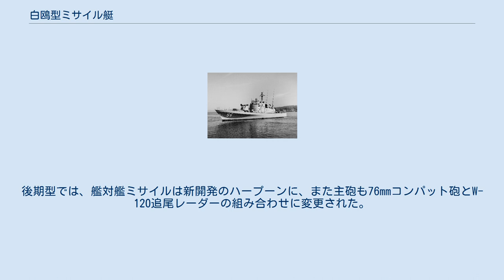白鴎型ミサイル艇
白鴎型ミサイル艇 (ペックがたミサイルてい、朝鮮語: 백구급 미사일 고속정)は、大韓民国海軍のミサイル艇の艦級。
アメリカ海軍からアシュビル級哨戒艇1隻を購入したのち、その準同型艇を発注したもので、後期建造分は国産化された。
PSMM-5型とも称される。
 朝鮮人民軍海軍は、まずコマール型（183R型）、また1968年からはより大型で強力なオーサ型（205型）を配備して、ミサイル艇戦力を整備していた。
また1960年代後半からは、工作船（FIAC）についても、大型化・高速化や武装の強化を進めていった。
 これに対し、韓国海軍では、まず1967年よりアメリカ沿岸警備隊のケープ型カッターの譲渡を受けて梟（オルッペミ）型として再就役させるとともに、1971年にはアメリカ海軍のアシュビル級哨戒艇の1隻である「ベニシア」（PG-96）を購入して「白鴎」として再就役させた。
 またこれに続いて、同級を元にした準同型艇の導入にも着手した。
その第1陣となる「白鴎52号」は、同級を設計したアメリカ合衆国のシアトル・タコマ造船所で、1975年3月14日に起工された。
その後、4番艇「白鴎56号」以降は、装備に小改正を加えたうえで韓国タコマ造船所（現在の韓進重工業）で建造された。
 上記の経緯により、基本的な設計はアシュビル級に基づいているが、船体は3.5メートル延長され、基準排水量にして15トンの大型化となった。
船体はアルミニウム合金製である。
また主機関も、「白鴎51号」ではカミンズVT12-875Mディーゼルエンジン2基とLM1500ガスタービンエンジン（ゼネラル・エレクトリック J79の舶用転用型）1基によるCODOG機関（最大12,500馬力）であったのに対し、AVCO TF-35ガスタービンエンジンによるCOGAG機関（最大16,800馬力）に強化されている。
 「白鴎」は、アメリカ海軍在籍中の1971年、試験的にRGM-66D「スタンダード」艦対艦ミサイルを搭載しており、韓国への譲渡後の1975年から1976年にかけて再装備された。
前期建造艇でもこれを踏襲して、単装発射筒2基に収容して搭載しており、また次発装填装置を備えていた。
主砲としては50口径7.6cm単装速射砲（Mk.34 3インチ砲）を備えており、AN/SPG-50追尾レーダーを備えたMk.63 砲射撃指揮装置による統制を受けていた。
後期型では、艦対艦ミサイルは新開発のハープーンに、また主砲も76mmコンパット砲とW-120追尾レーダーの組み合わせに変更された。